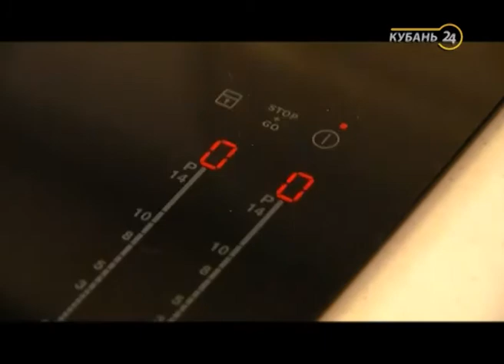Сельские истории с Сергеем Курочкиным. Макароны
Информационно-развлекательная программа приглашает в особый мир людей, живущих на земле.
Герои программы приглашают к себе в дом, показывают, чем богаты и чему рады. Зритель получит данные от души: практические советы по ведению подсобного хозяйства, содержанию домашних животных, уходу за  садом и огородом.